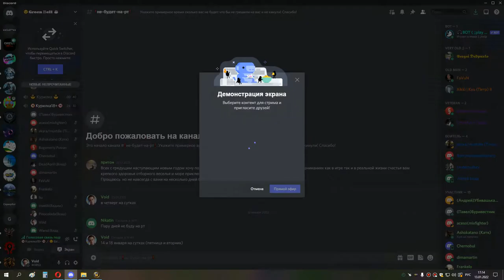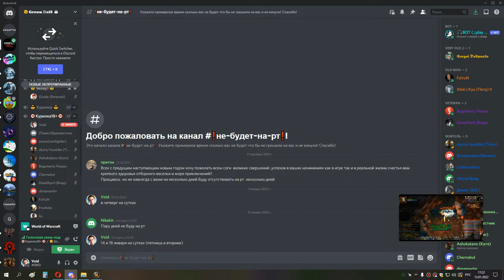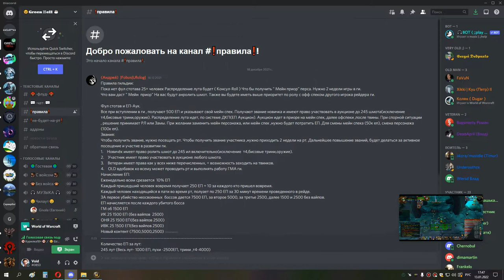1я часть грул магик ик ДЦ ШП 13 01 22